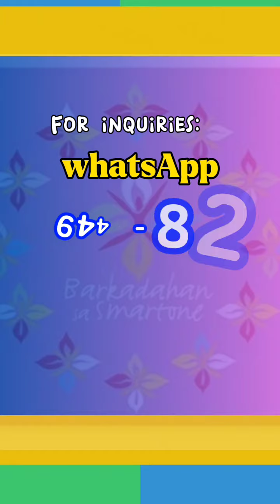WOW! PWEDE PALA YUN?😱 | LIPAT SA SMARTONE PAREHAS ANG NUMBER